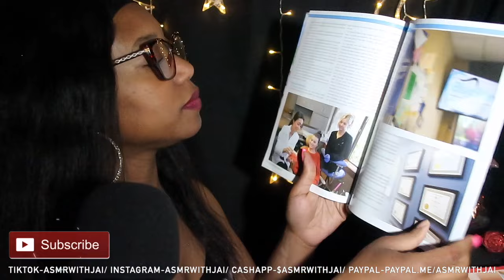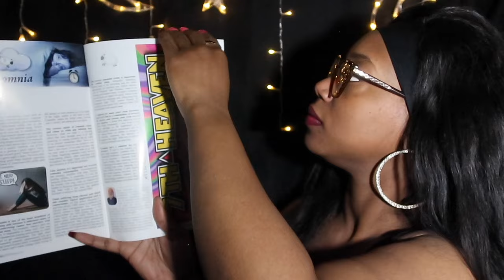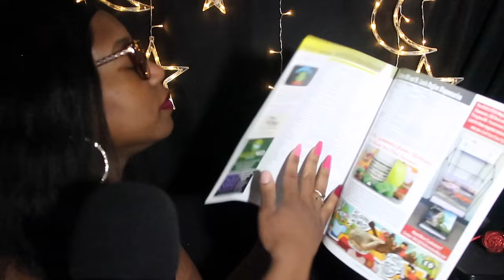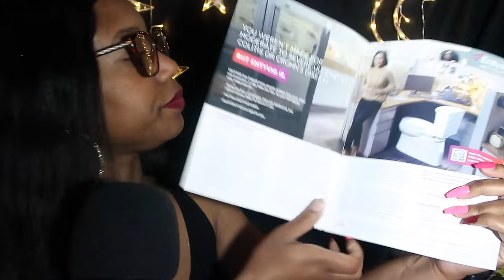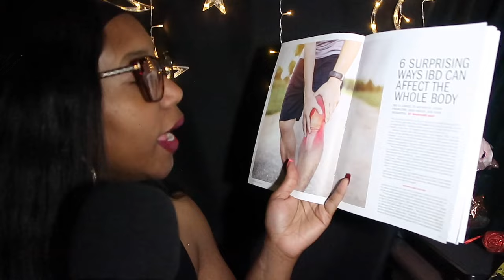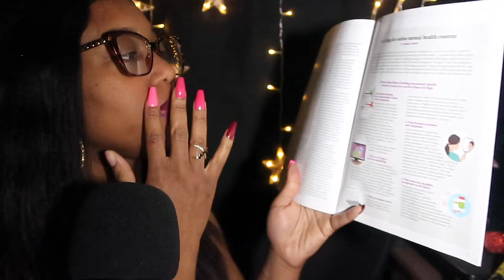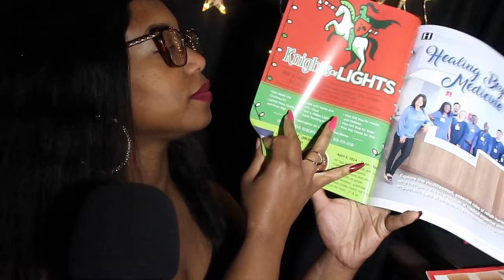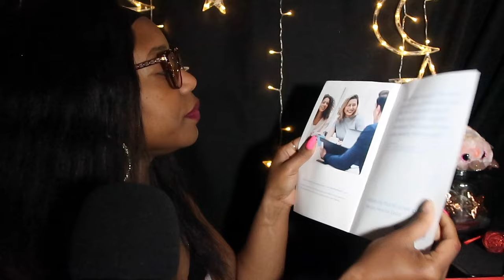ASMR | Crisp Page Turning with Soft Whispers